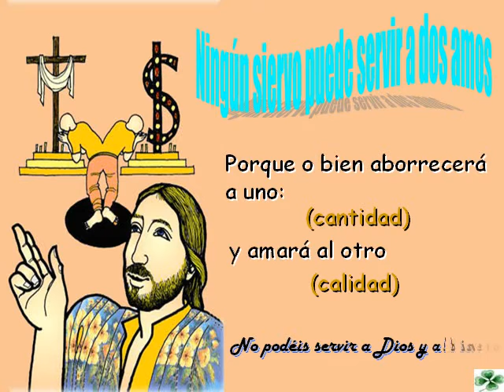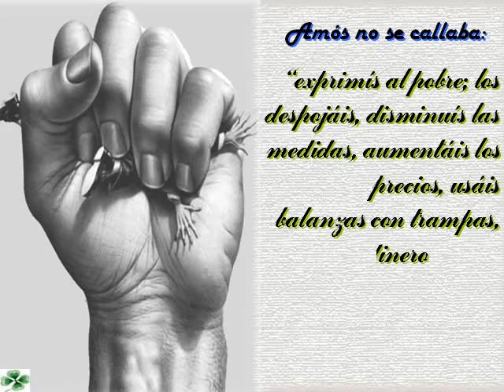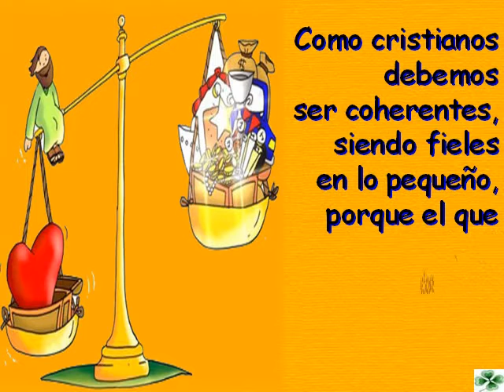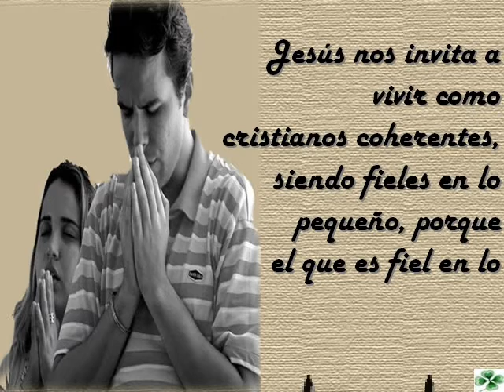Poco Mucho FILEminimizer